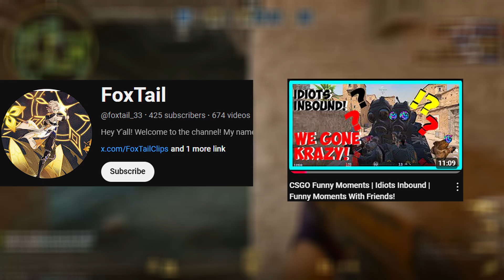Counter Strike Blooper Reel | CS Funny Moments and Bloopers!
Counter Strike is one of my favorite games of all time to this day, because it still brings me laughs, a lot of fun, and, well... I STILL LOVE it. That said... there's been 1 or 2... messed up things about it.

Glitches? YUP
Dumb Team Kills? More than you know
Stupid phrases? Absolutely

And it's all been fun! So I thought, in the past 2 years, even dating back to the CS:GO Days, that I'd show just a few clips of the rejects that never saw the light of day in my normal clips. And yes... there's still plenty more in the rejection Vault that is my secondary Blooper reel (Spoiler alert, There's a lot more.)

Keep in mind as well, this is inspired by Foxtail as well, from his idiots inbound, but as I say in the video, these clips similar towards his, so credit where credit is due, go check out Fox's clips as well, they're both hilarious and will make you question... well... everything, so word of caution.

Sounds : yeet.mp3
                Tony Hawk Special
                ding.mp3
                Cat Circus- Doug Maxwell.mp3

Bloopsy
Poker
Flutter
QuantumDeathCat
Hypno
Billy
Artisan Cheese
C4ve
Brooks
Obi
Bonkerz
SonicFan
Panda, CAN NOT Forget Panda!
Jackson
Viennaa
Rapid
Trigger
Despair
Whis
Bradballs
Zezzy
Bojek
Leon
Tysaal

Thanks everyone! And Who Knows, MAYBE I'll do another Blooper Reel before the end of the year for Counter Strike, but for now, this'll do!